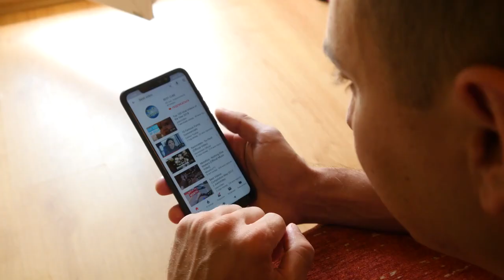The BIGGEST Reptiles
Learn about the BIGGEST of everything in the world! There's something for everyone.

12. Galapagos tortoise
It’s time to pay our respects to one of the “senior citizens” of the reptilian family. In fact, these gentle creatures are among the longest living beings on the planet. Say hello to the Galapagos tortoise!
These herbivorous gentle giants can weigh up to 400 pounds (180kg) and can grow as long as 5 feet (1.5m)! Even more impressive, they can grow almost 3 feet (1m) tall! Incredible isn’t it? and that’s not the specialty of these fellows. They can live well over a hundred years!

11. Green Sea Turtle
Here is another contender to the biggest and the long-living tortoises. This is the iconic Green Sea Turtle. Now, obviously you should be thinking that these fellows should look green since their names imply that right? Nope, not necessarily. Not all Green sea turtles are green!

10. Loggerhead Sea Turtle
Now here is a bit of a tough fellow. Why would I say that? because these guys are primarily carnivorous and can get mean and ugly sometimes. Meet the Loggerhead Sea turtle!
Ever wondered why they are called Loggerhead? Look for yourself. Their sturdy, oversized head looks like a log, right? now don’t say no! Besides, don’t you think it really makes them look tougher and less friendly?

09. Reticulated Python
Among the other big reptiles out there in the world it’s clear that some of our crawling friends deserve a mention as well. Please meet the longest living snake in the world, the Reticulated Python.

08. Aldabra Giant Tortoise
Meet yet another long living cousin of the Galapagos tortoise. The Aldabra giant tortoise! Is it just me or does that fanciful name rhyme with Abracadabra? Abracadabra Aldabra!!

07. Green Anaconda
Behold the largest snake in the world. Ladies and gentlemen here is the Anaconda!
Do you know that this massive animal can weigh a staggering 500 pounds (230kg)? That’s almost twice as much as the second largest snake on the planet, the reticulated python! And guess what, they can grow as long as 30 feet (9m)!

06. Parson's chameleon
Now I believe that every reptile deserves an equal opportunity, at least almost everyone. That’s why there has to be consideration given to the biggest Chameleon in the world, Parson’s Chameleon.
Now in a certain way, these animals have made it to the Hollywood screen too. Can you guess where? Have you ever watched the movie Madagascar? Yes, these guys are there!

05. American Alligator
Now it’s time to examine someone who has walked this earth, or rather swam it for almost 150 million years, the American Alligator.
A typical American alligator can weigh about 800 pounds (350kg) and can get as long as 13 feet (4m)! These carnivorous mega monsters live as freshwater dwellers and can be mainly found in the regions of Southeast United States, especially in Louisiana and Florida. They are the biggest reptiles in the USA!

04. Gharial
Now, once you see this guy, the first question that will pop out is “how on earth could even its mother love this ugly creature?”, Yes… the same thing ran in my head. Meet the Gharial!
The Gharial, also known as Gavial can weigh between 550 and 820 pounds (250kg - 380kg). It can grow to a length of between 11 and a staggering 17 feet (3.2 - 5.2m). Now that is big. But the most noticeable thing about Gharial is not its size.

03. Leatherback Sea Turtle
Behold the biggest sea turtle there is! The Leatherback sea turtle. On average these guys can weigh somewhere between 550 pounds and 1320 pounds (260kg - 600kg)! And know how long they can get? Almost 6 and a half feet (2m)!
These guys are not so gentle giants and they are mostly carnivorous! A typical diet includes jellyfish and other soft-bodied small creatures...

02. Nile Crocodile
Now it’s time to take a look at the big guns. Coming in at number 2 is the Nile Crocodile. These crocs are legendary for their super strong bite force as they have the strongest bite force out of any living animal on the planet!
They can weigh up to 1650 pounds (750kg) and stand a striking 12 to 18 feet long (3.6-5.6m)! These carnivorous mega hunters can be found in Africa, along the Nile river and in Madagascar as well.

01. Saltwater Crocodile
Ladies and gentlemen, we are about to see the biggest living reptile on the planet! This is the big, bad, and deadly Saltwater Crocodile! Weighing almost 2200 pounds (1000kg) and growing up to lengths of 13 to 19 feet (4-6m), these mega creatures are the biggest reptiles to walk the earth since their extinct cousins, Dinosaurs!